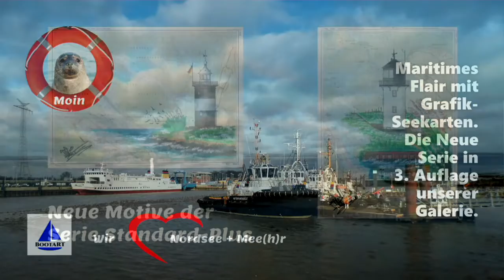Maritime Grafik Seekarten der Kulturwerkstatt BootART 2021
Wir stellen Euch hier die neue Grafik-Seekarten Kollektion vor; unsere erfolgreichste Serie Standard Plus geht als die Meistverkaufteste in die 3. Auflage.